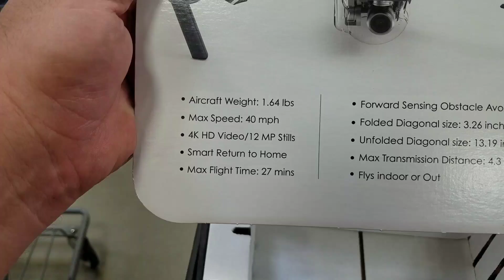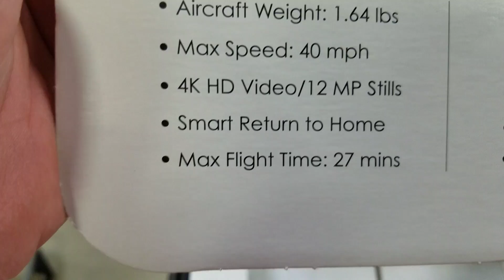$$$ QUANTO CUSTA O MAVIC PRO DJI??? $$$